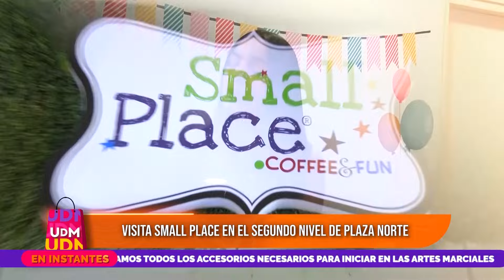Un Día en el Mall - MAR 12- 2/2 - ALONDRA GARCÍA CONTÓ SUS SECRETOS MÁS GUARDADOS A MILAGROS LEIVA